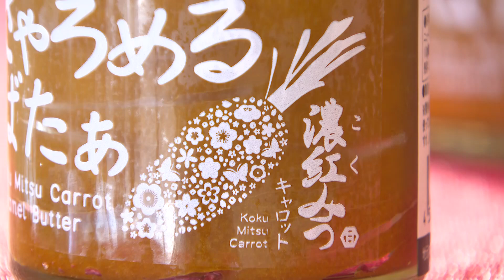【フォーカス徳島】パンのおともでベストスィート賞「きゃろめるばたぁ」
パンをより美味しくする調味料の全国大会。
この大会で四国大学の学生が考えた商品が、「ベストスィート賞」を受賞。
しかし、この商品、ただパンに合うだけの美味しいおともではない。
商品開発の裏には、食べられずに捨てられる野菜を「もったいない」と憂えるエコな想いが込められていた。

 （四国放送「フォーカス徳島」2023年6月22日 放送　※動画内のデータは放送時点のものです）

 ▼フォーカス徳島（月～金曜日 夕方6時15分～）